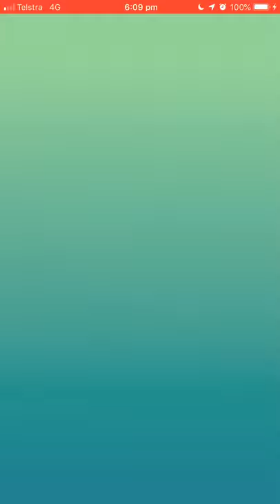Pokémon Go - Level 5 Raid - Groudon